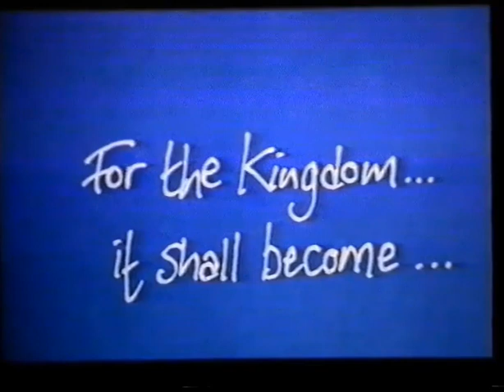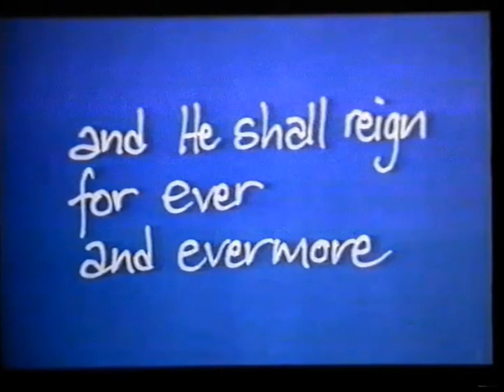Come Lord Jesus Part 1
Come Lord Jesus Celebration - a celebration in music, dance and drama, which was presented extensively in Ireland, and also in France and Africa, calling us to prepare for the return of Jesus, the King.
Paul Kyle and Community of The King, Belfast.